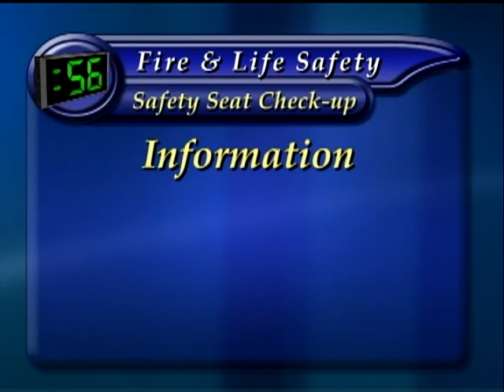County News Minute - Child Safety Seat Check-up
County News Minute is produced by WYCG TV in York County, Virginia